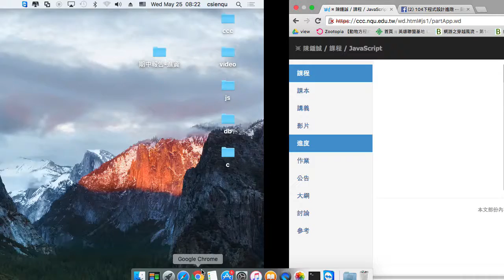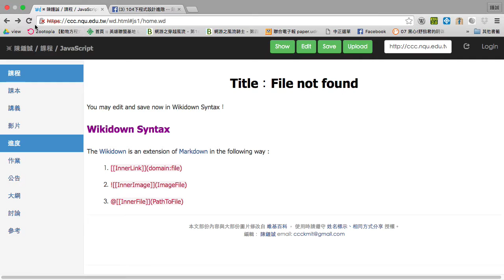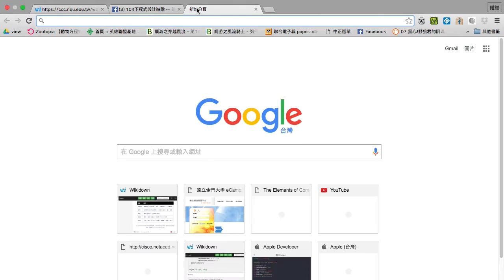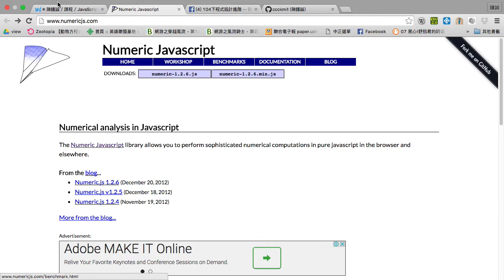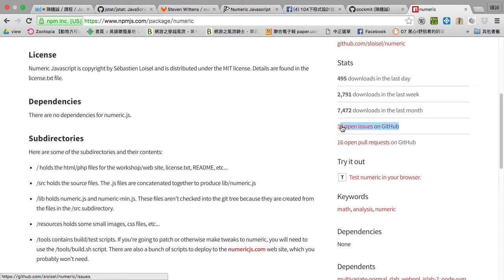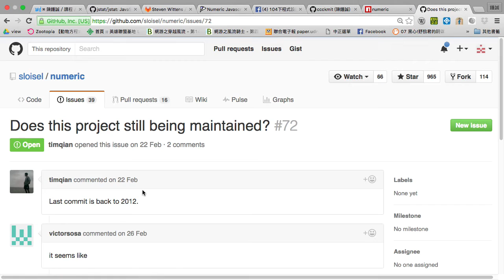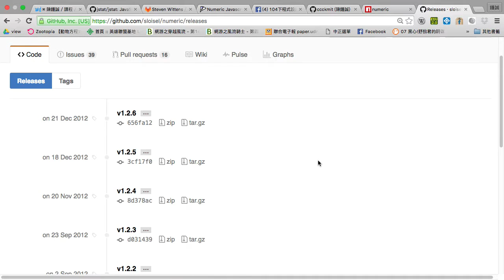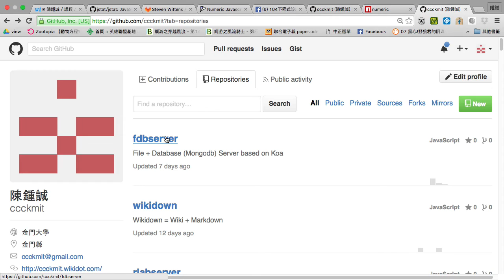javascript + node.js 的進階技術與套件